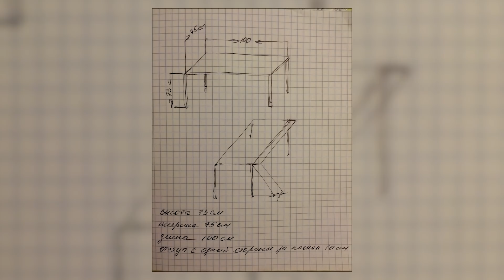РЕМОНТ двухкомнатной хрущевки 38м2. Из двушки в трешку. Дизайн интерьера. Рум тур 387.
Лена и Даня живут в небольшом закрытом городе Заречный Пензенской области. Город маленький и очень уютный, и зеленый, город-санаторий как его называют иногда. Лена фотограф и Даня видеограф и они любят ремонт. Ну не то, что бы хлебом не корми дай
ремонтом заняться, но ремонт делали сами и ни разу за это время не поссорились, хотя делали его в три этапа. Сначала спальню, ее делали первой тк была холодная стена и надо было утеплить. На следующий год ванную комнату, это нелегкое дело полностью доверили профессионалу, о чем не пожалели, но месяц перед новым годом пришлось жить в полном хаосе и без санузла. А еще годом позднее осилили всю квартиру, взяв на себя весь демонтаж и всю чистовую отделку, а черновые работы доверили мастеру оставив ему ключи от квартиры и законсервировав всю мебель в маленькой спальне, уехали на месяц во Вьетнам. По возвращении еще месяца полтора жили в ремонте доделывая его. Даня живет в этой квартире детства, но каждый раз после того, как ремонт был окончен
заходил и восклицал «я не помню как было по-другому!» Все чертежи Лена рисовала на обычном тетрадном листочке и точными размерами и
инструкциями для ремонтников. За то время пока они делали черновую отделку не было ни одного звонка с вопросами, и все сделали ровно так как было нужно.
Максимально экономили на всем, но стараясь не жертвовать при этом эстетикой и
комфортом. В итоге ремонт ванной 110К вместе с работой (не покупали только стиралку и унитаз) 2015 год. Весь остальной ремонт с мебелью и техникой примерно 200К 2017год. Дома много всяких вещей привезенных из путешествий.
Сейчас начинают ремонт в новой уже просторной квартире с наконец высокими
потолками.
Кухня, мебельные щиты для столешницы и подоконников, полки, доски для отделки стены - Леруа
Рабочие кресла, кровать МАЛЬМ, шкаф в прихожей ПАКС, тумбочки под зеркалами
БЕСТО, вакуумные мешки для хранения одежды, зеркало в гостиной, комод, шторы в спальне, система хранения, стеллаж и полки в ванной, люстры и торшер, вешалки в ванной и прихожей, диван - Икея
Керамическая посуда и ваза на кухне – Середина леса inst @midforest
Декор на стене на кухне и бра в спальне - лавочки мастеров на Бали (бра подобные недавно видела на Али)
Вешалки для верхней одежды в прихожей – Амстердам магазин «Dille&Kamille»
Ванна – магазин «Флекси»
Смеситель в ванной Argo